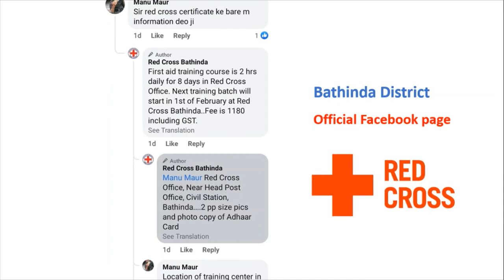Red cross certificate in punjab how to make red cross certificate in punjab 2021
Hello Friends This is a Informative Channel and This Video is Full Information About how to make red cross certificate in punjab heavy motor vehicle license in punjab now you can make red cross certificate for hmv license in punjab heavy motor vehicle license in punjab red cross certificate in punjab how to make red cross certificate in punjab . heavy motor vehicle layi red cross certificate kiwe banwaye in punjab 2021

for more information heavy motor vehicle license and red cross certificate in punjab